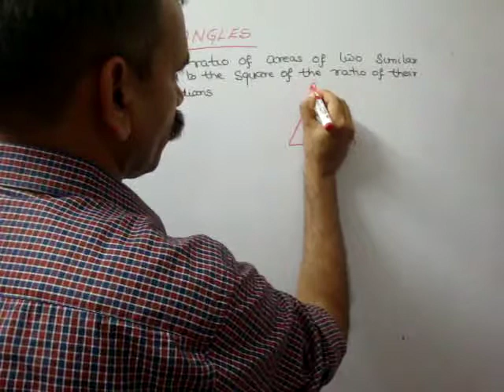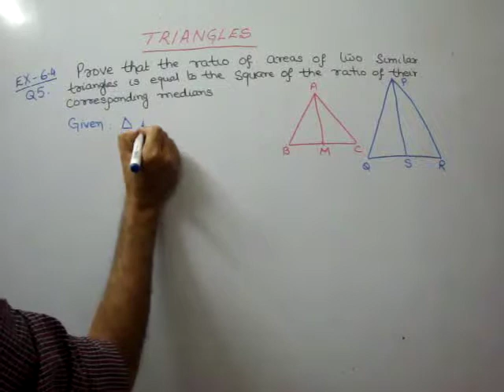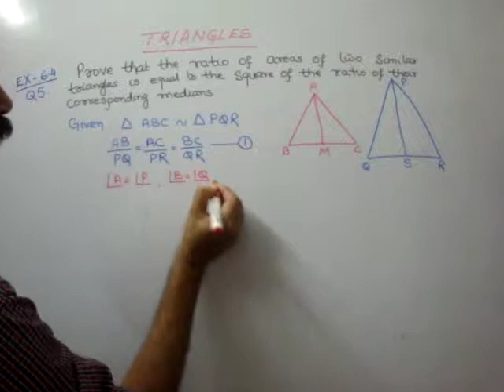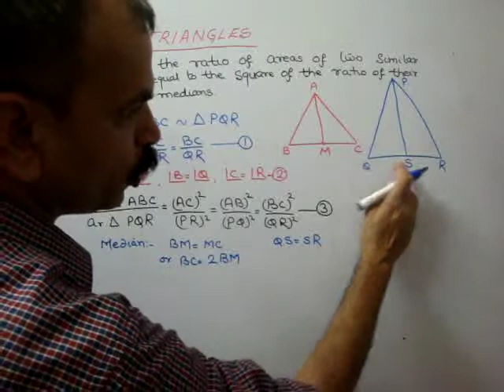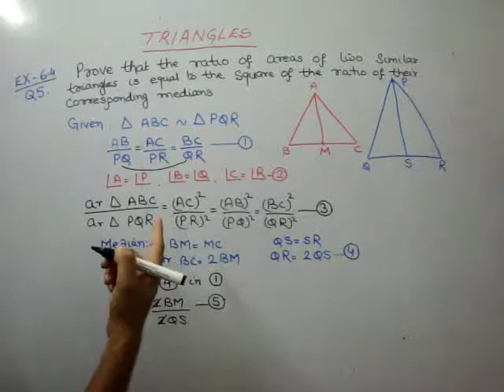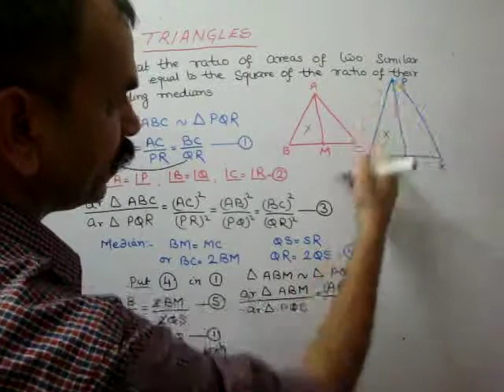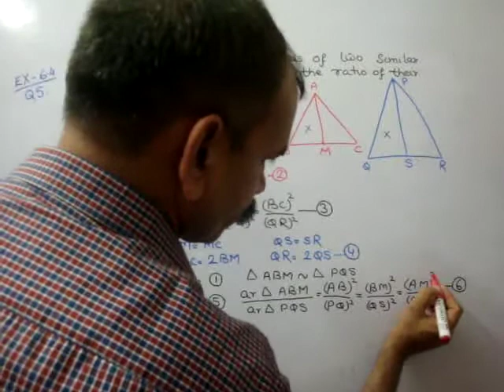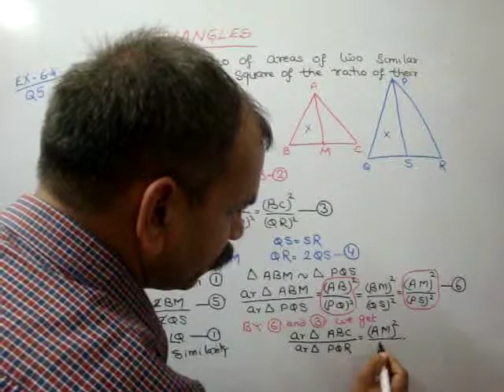CBSE CLASS 10 CH 6. TRIANGLES (EX 6.4 Q 6)